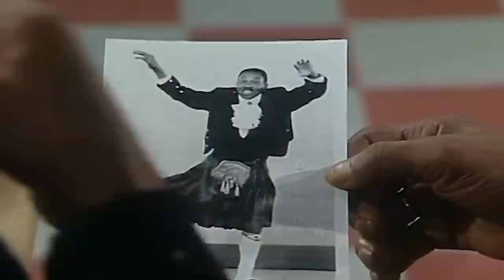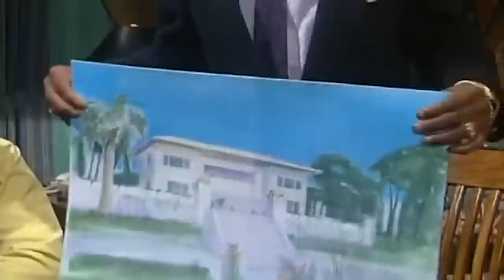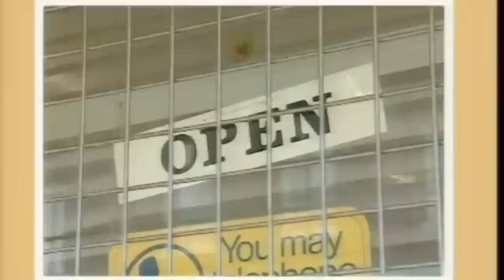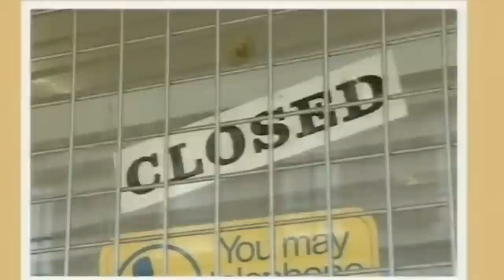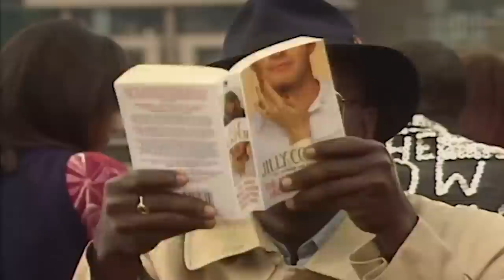Desmonds Season 6 Compilation Part 2 | Absolute Jokes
Desmonds season 6 part 2 features Beverley finding a pile of love letters, written by Cuthbert, which spans over 30 years, and fears the worst. Desmond announces over dinner the plans for the house when he and Shirley move back to Guyana. Desmond has to make a speech for a hairdressing conference but he leaves it behind at the shop. An American preacher sues Desmond for a bad haircut that happened around 20 years ago.